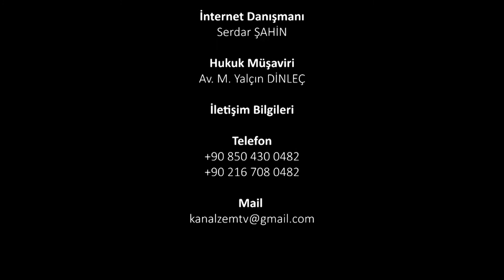Lerzan bu kez de kadın -Erkek ilişkilerini sordu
İlişki ve yaşam koçu Tuba Apaydın Koylan İle gazetece Lerzan Özder bu kez sohbetlerinde kadın erkek ilişkilerini konuştular. Beklenenin tam tersine konuşmasında erkeklere sahip çıkan İlişki ve yaşam koçu Tuba Apaydın Koylan, Lerzan Özder'i ter köşeye yatırdı.